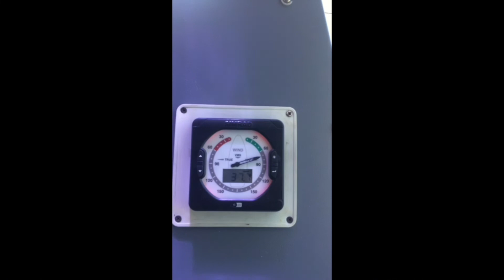Towing Operations - MV. Victoria towing Bulk Currier 380m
Towing from Basrah port - IRAQ to port Khalid - UAE ( january 2017 )